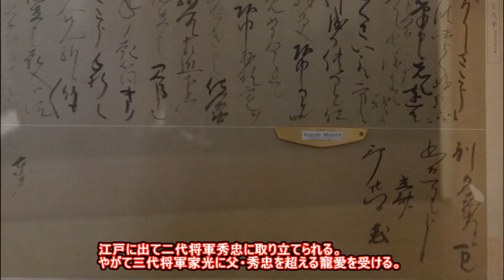20180109「立花宗茂が東庵に宛てた書状、寛永十六年1639年三月二十八日付」1／4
「立花宗茂が東庵に宛てた書状、寛永十六年(1639年)三月二十八日付」は当博物館所蔵。

☆立花宗茂は関ヶ原の戦いで西軍に味方し、負けて領土である筑後柳川・13万2000石を失う。江戸に出て二代将軍秀忠に取り立てられる。やがて三代将軍家光に父・秀忠を超える寵愛を受ける。そして、旧領を回復させる。西軍に味方して改易され、旧領を回復された大名は立花宗茂一人のみである。

☆この書状は「東庵」こと「東海寺沢庵和尚」に三代将軍家光から特別な計らいを得ている事を報告している書状です。

☆三代将軍家光は東海寺を創建し、沢庵和尚を招聘して開山。沢庵は「タクワン」を家光に献上して、将軍より「タクワン漬け」と命名される。今日でもこの漬物は食卓にあげられますね！